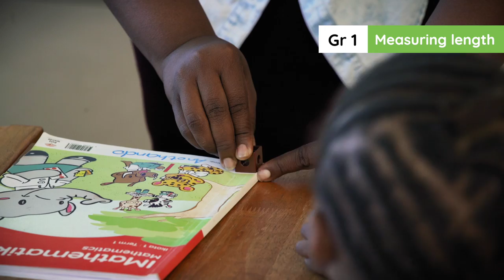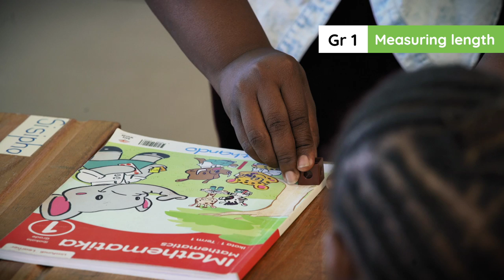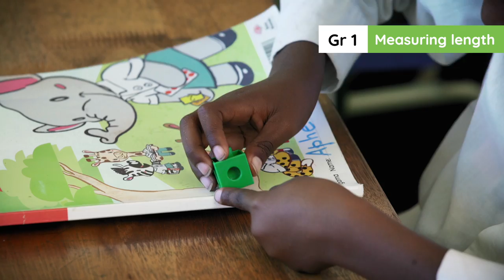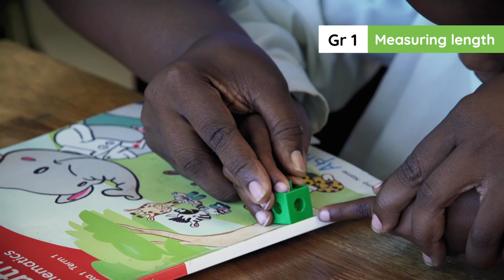2.24.4. Lesson clip Week 7 Day 4 : Measuring length